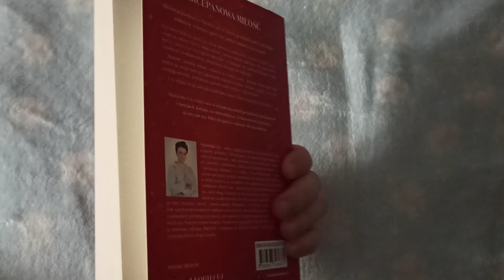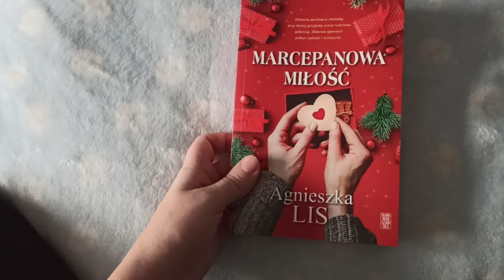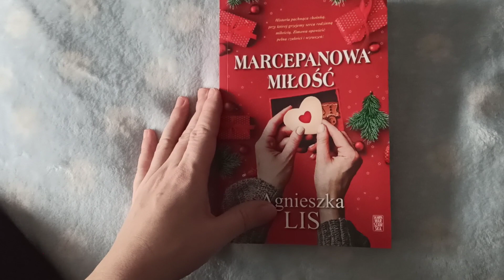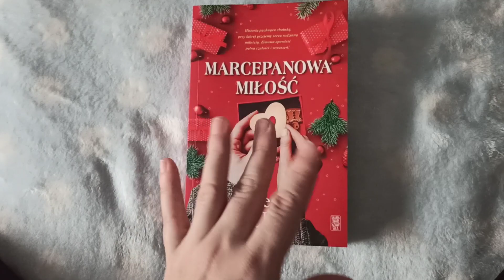,, Marcepanowa miłość " Agnieszka Lis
Premiera 26 październik 2022r.

Pięknie dziękuję autorce oraz Wydawnictwu Skarpa Warszawska za cudowną książkę do recenzji💙